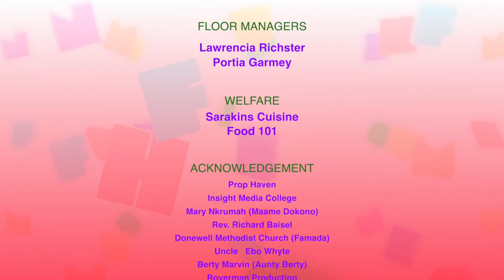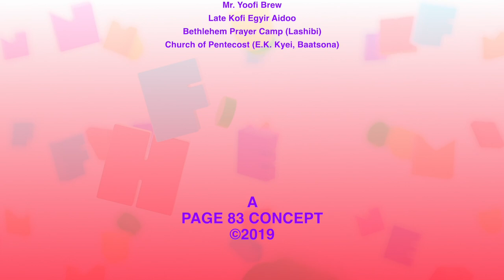Fun Home TV Show S01 EO2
Fun Home TV Game Show is an exciting, hilarious, family oriented, educative, mind-boggling and reward game show.
The simple rule to win is, don't say NO and don't say Yes.